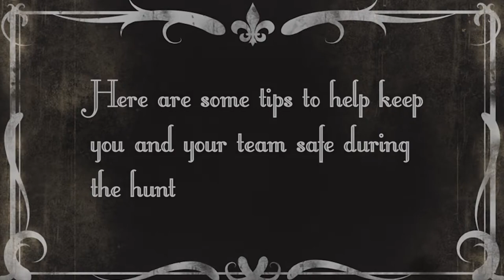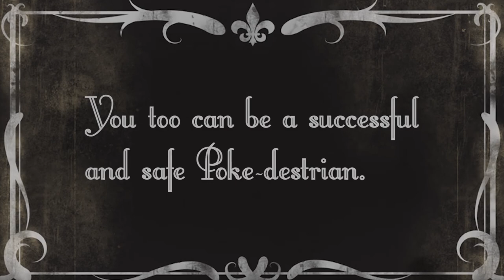Are You A Safe Poke-destrian?